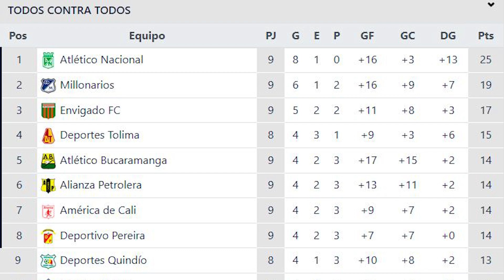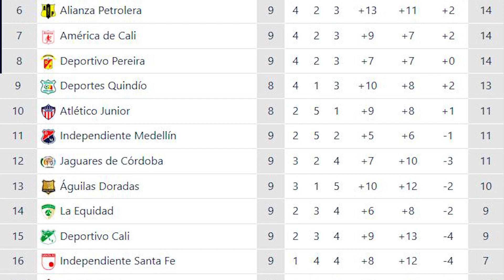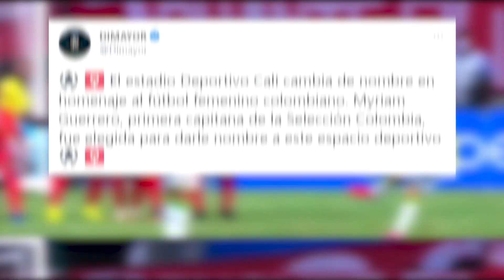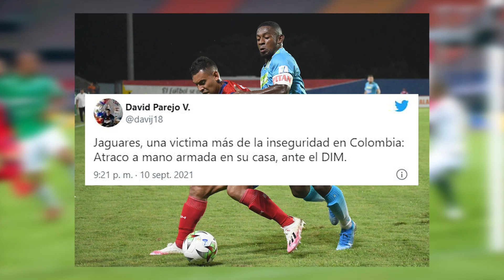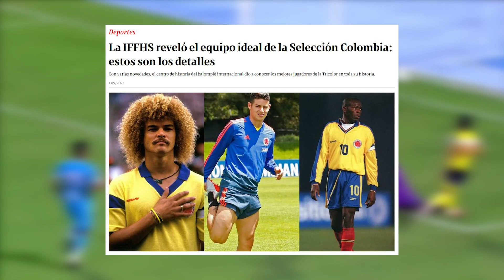🔥"COMO TE QUEDO LA JETA BOCÓN" TIGRE CASTILLO | FIFA 22 NO TENDRÁ A COLOMBIA | PELEA EN BUCARAMANGA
CAMILO MD
FUTBOL COLOMBIANO

00:00 Titulares
01:04 Resumen Fecha 9
03:18 Cali Campeón de la Liga Femenina 2021
04:27 Robo Arbitral a Jaguares
05:35 Peleas entre Hinchas de Bucaramanga y Millonarios
06:12 Fuertes palabras del Tigre Castillo a Dudamel
07:28 Robo a Macnelly Torres
08:01 FIFA 22 No Tendrá a La Selección
09:02 11 Ideal de la Selección Colombia según la IFFHS
10:09 Memes De La Semana